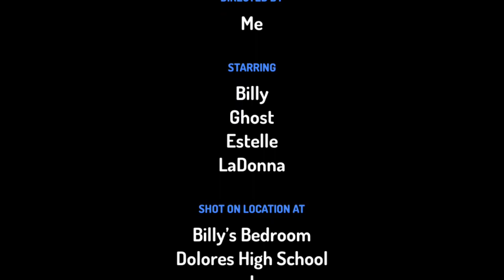Billy judges a new kid at school/challenges with a ghost/grounded (sorry for the laziness and short)